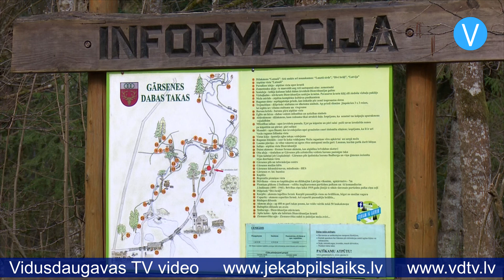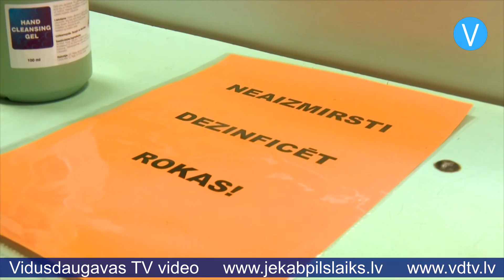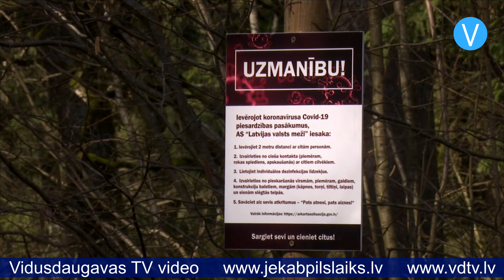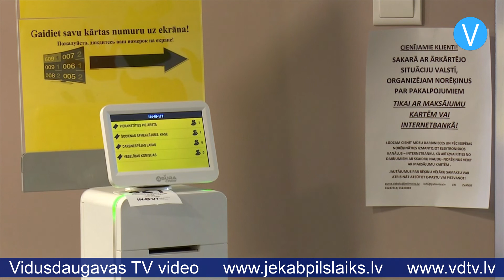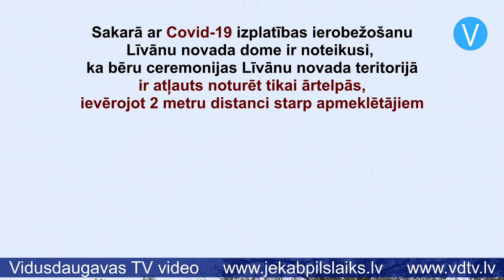Jēkabpils laiks 03.04.2020.